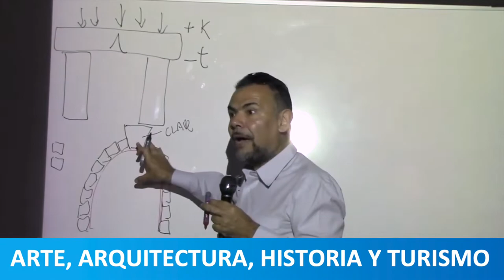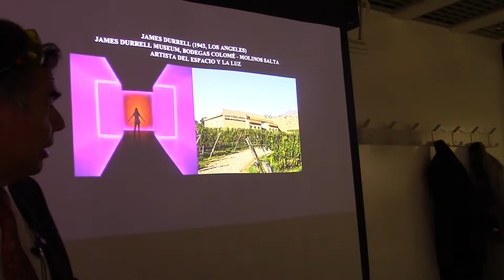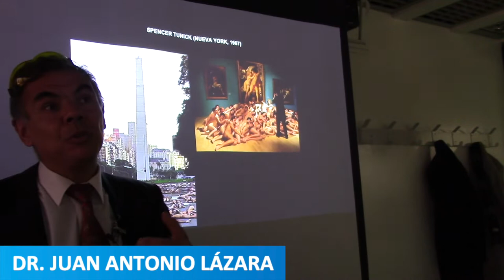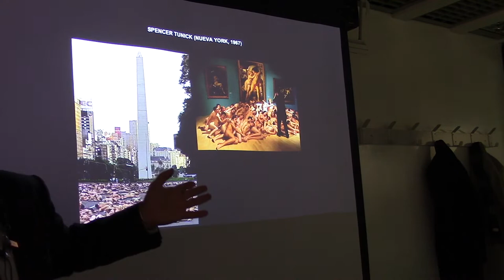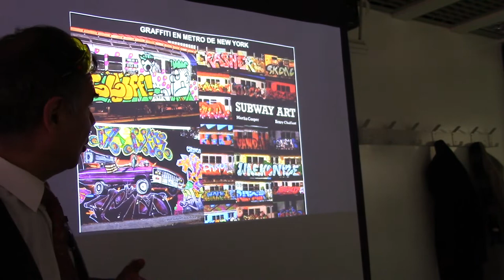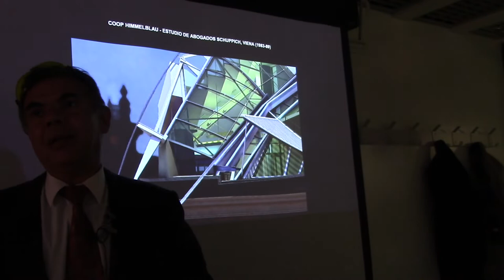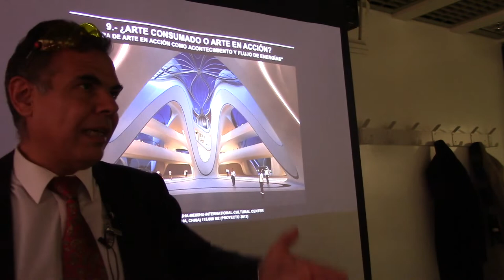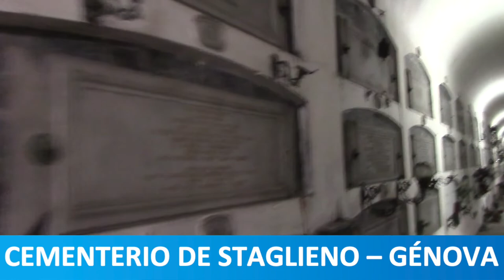41 ARTE LÍQUIDO Y FUGAZ POR EL PROF JUAN LÁZARA